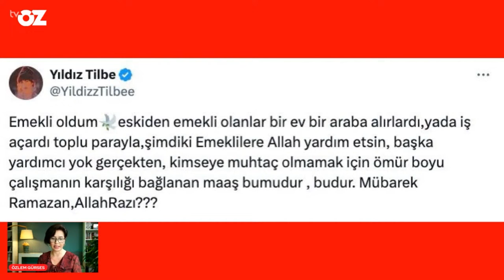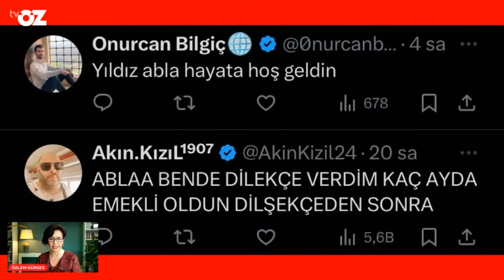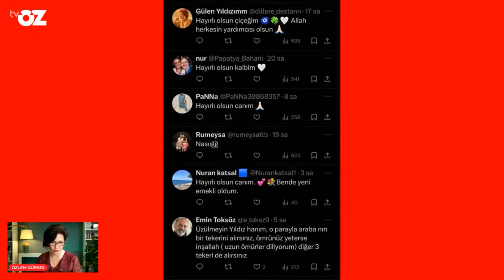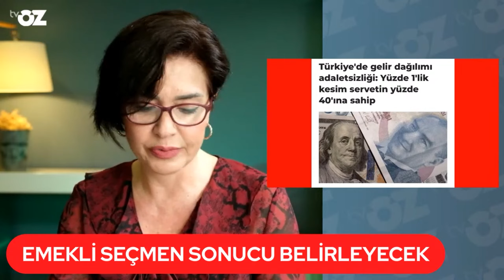Yıldız Tilbe de emekli maaşına isyan etti!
Emekliler artık geçinebilmek için ikinci bir iş yapmak zorunda.